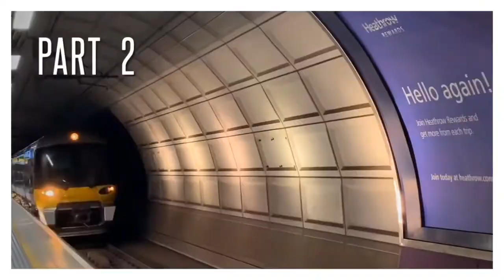Traveling to London part 2 The City and Airport and Big Ben reaction